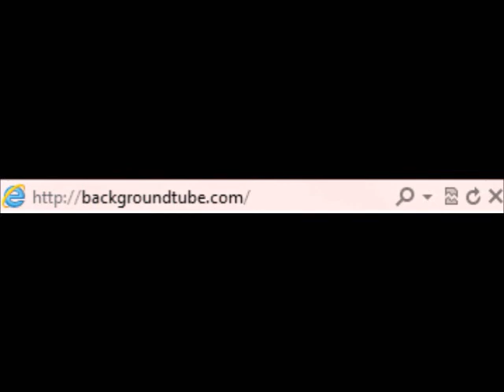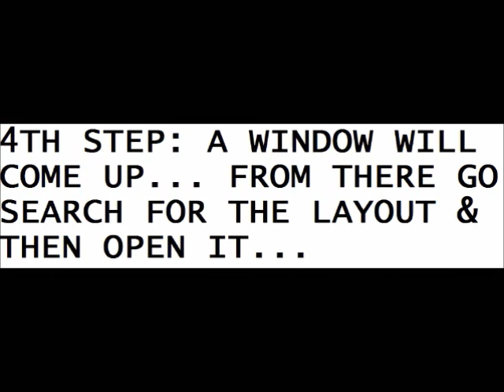How to get free YouTube Backgrounds/Layouts